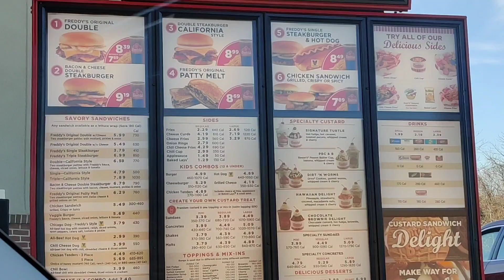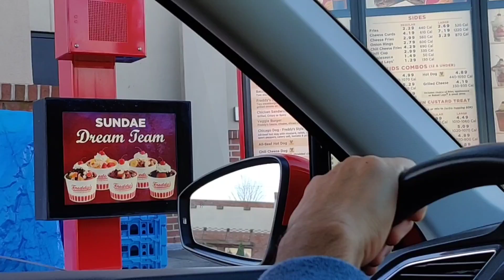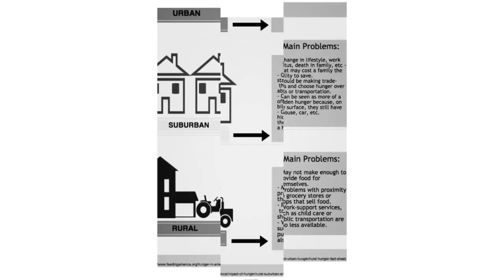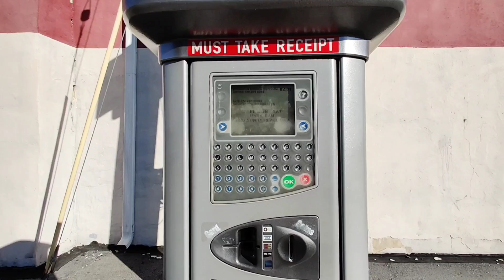जाऊया अमेरिकेतल्या गावाला| गाडीत बसल्या बसल्या जेवण ऑर्डर करूया आणि फिरुया आज🥰| Marathi Vlog| V-43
नमस्कार मंडळी, कसे आहेत? येताय माझ्यासोबत अमेरिकेतल्या गावात फिरायला? चला तर मग लगेच🥰 व्हिडिओ पूर्ण बघा आणि कसा वाटला ते सांगायला अजिबात विसरू नका 🥰🥰
लवकरच भेटू नवीन व्हिडिओ सोबत तोपर्यंत काळजी घ्या, मजेत रहा आणि हसत रहा ❤️